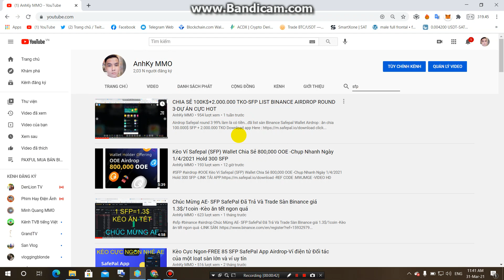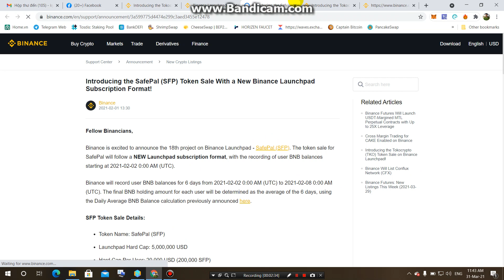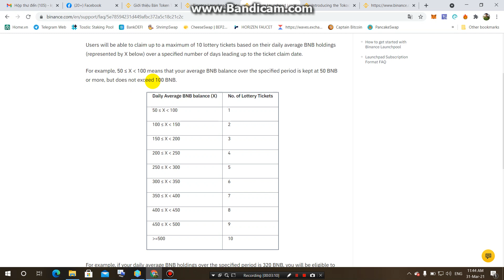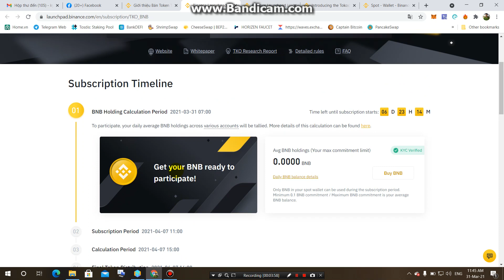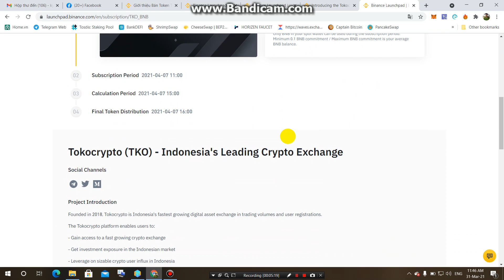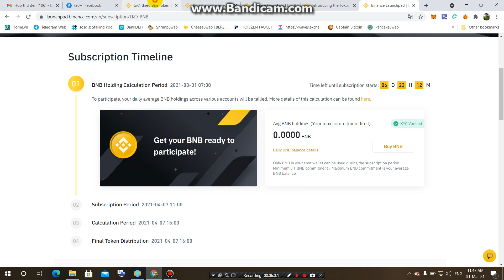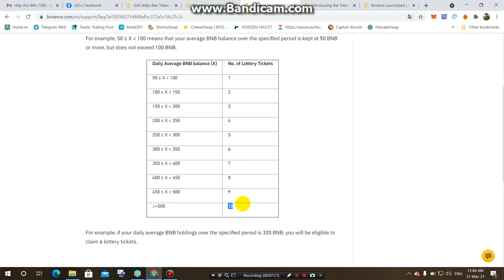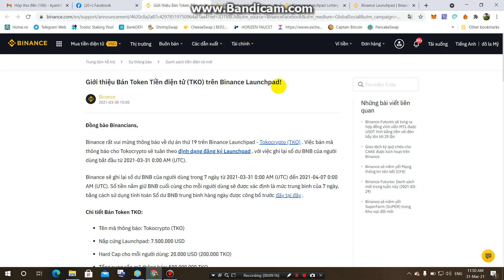Giới thiệu Bán Token Tiền điện tử (TKO) trên Binance Launchpad-Tokocrypto (TKO)Token Sale on Binance